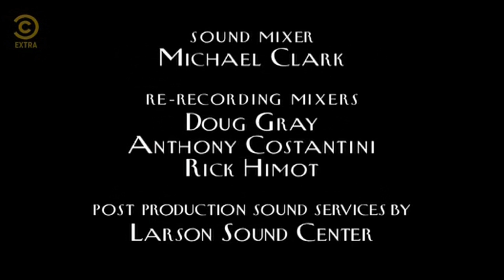*SLOPPY PLASTER* Where's Lunch/Worldwide Pants Incorporated/CBS Studios Int. (1996/2009) *2*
From the episode "Captain Nemo" (S1E11) of Everybody Loves Raymond, coming from an airing on Comedy Central Extra (UK).

Same plaster error as S1E10, but this episode uses the Where's Lunch theme instead of the chicken noises.